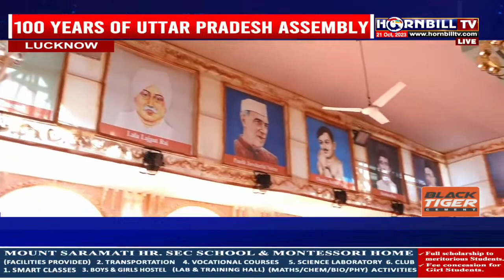PRIME TIME | 21ST OCTOBER | LIVE | HORNBILLTV